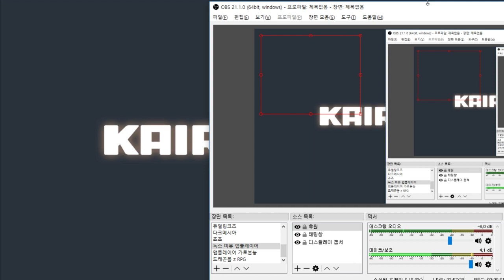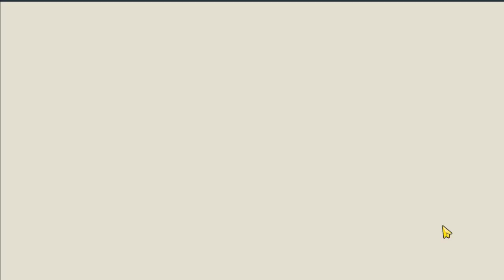마을꾸미기 + 육성 전투 전략시뮬레이션게임 - 히어로 기지 스토리 (도바킴)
히어로 기지 스토리 (도바킴)